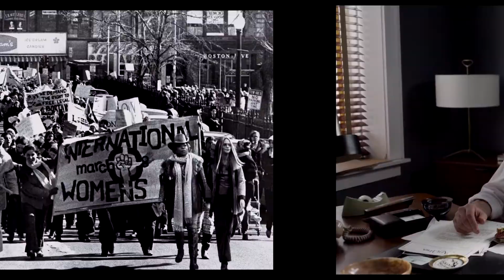ГЛОРИИ (THE GLORIAS) - 2020 (ТРЕЙЛЕР) (ENG)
▰ НАЗВАНИЕ: ГЛОРИИ
▰ ОРИГИНАЛЬНОЕ НАЗВАНИЕ: THE GLORIAS
▰ СТРАНА: США
▰ ЖАНР: ДРАМА, БИОГРАФИЯ, ИСТОРИЯ
▰ ПРЕМЬЕРА В РОССИИ: -//-
▰ ПРЕМЬЕРА В МИРЕ: 26 ЯНВАРЯ 2020
▰ В РОЛЯХ: АЛИСИЯ ВИКАНДЕР, ДЖУЛИАННА МУР, БЕТТ МИДЛЕР И Т.Д.